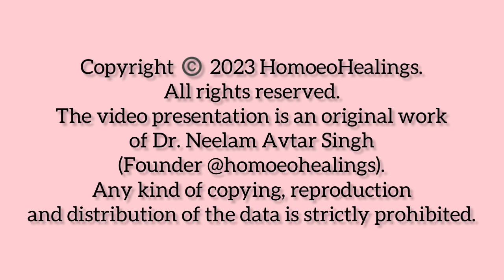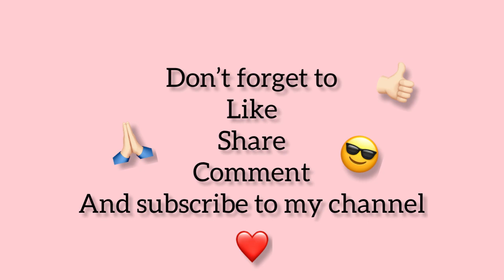BEST QUALITIES OF A DOCTOR | DR NEELAM AVTAR SINGH | HINDI | Video 141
Today we are discussing about some important qualities of a best doctor. Adopt them and be a successful doctor.

successful doctor
qualities of a dr